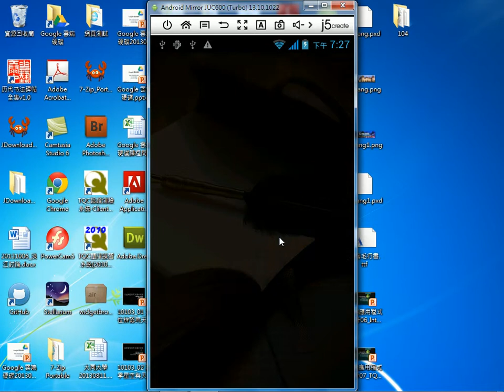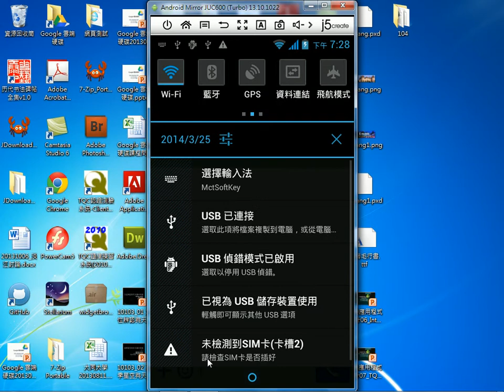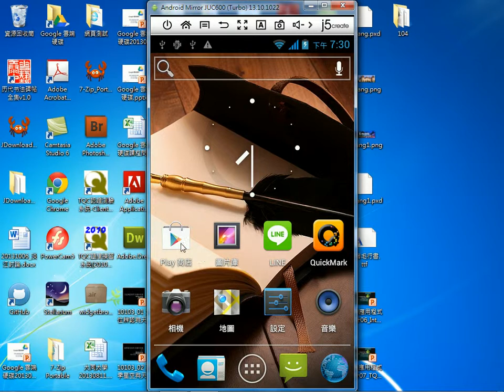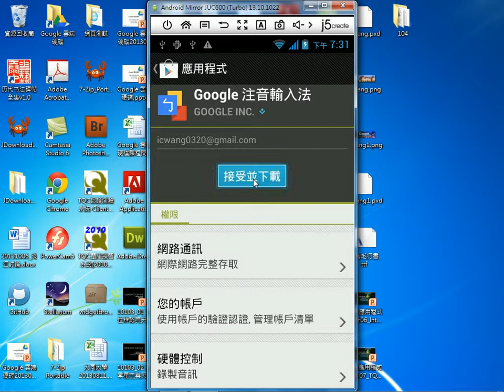2014032501 安裝 Google 注音輸入法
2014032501 安裝 Google 注音輸入法
王穎聰, 士林社大, 智慧行動生活, 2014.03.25, Google 注音輸入法